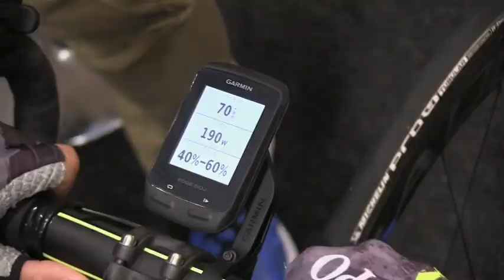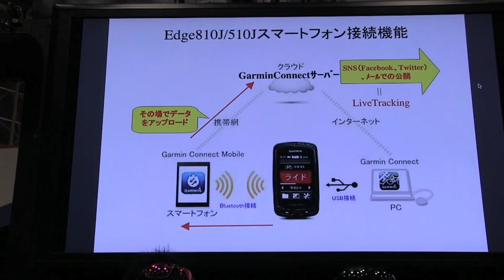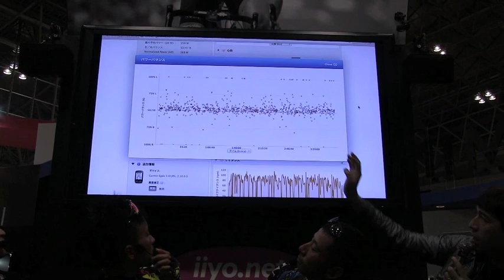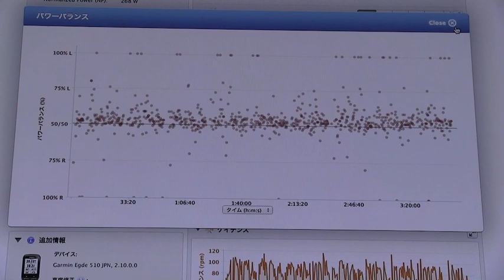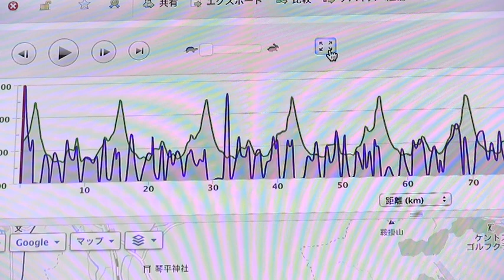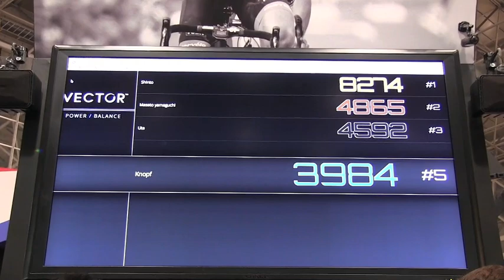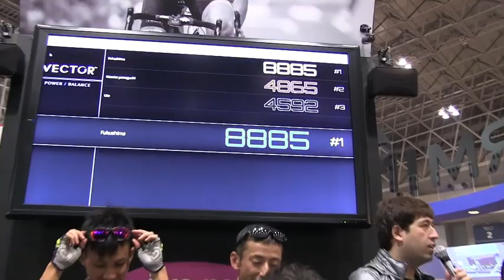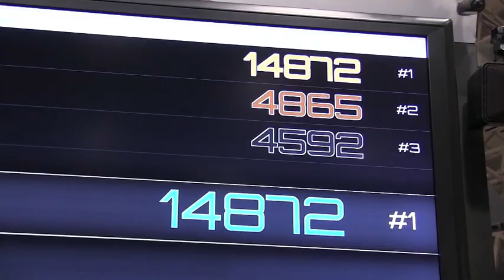ガーミンVECTORを使いこなす NIPPOデローザ 福島晋一・内間康平トークショー